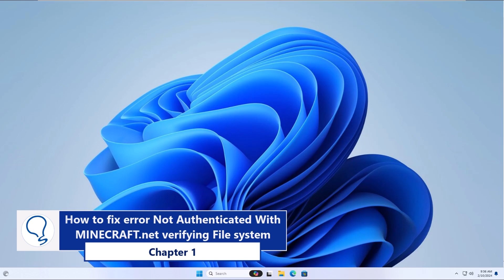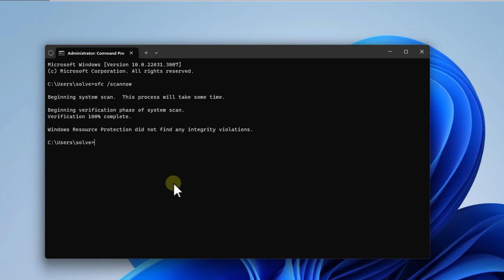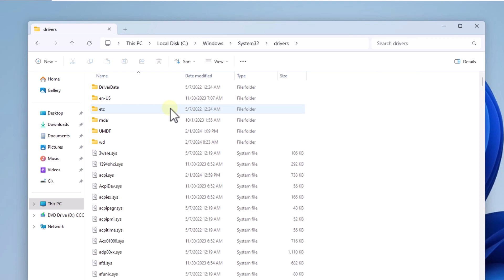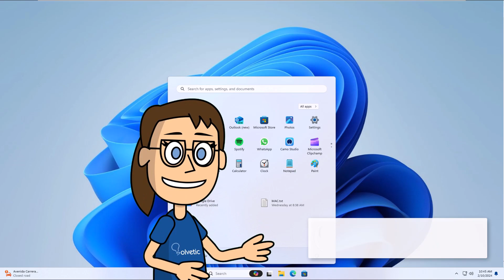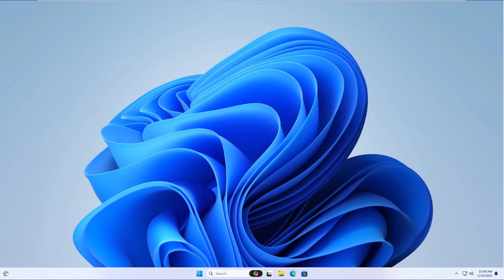How to FIX Not Authenticated With MINECRAFT.net - Full Guide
Welcome to Solvetic! In this comprehensive guide, we'll address the issue "Not Authenticated With MINECRAFT.net." This error can be frustrating as it prevents you from connecting to Minecraft servers and enjoying the game. But fear not, I'm here to assist you in resolving it.

Throughout this guide, I'll provide you with step-by-step instructions to troubleshoot and fix this problem effectively. We'll explore potential causes of the error, learn how to troubleshoot it on different platforms, and implement measures to prevent it from occurring again in the future.

Follow the detailed instructions provided to fix the "Not Authenticated With MINECRAFT.net" error and regain access to Minecraft servers. Remember, authentication is essential for enjoying the full gaming experience.

If you find this guide helpful, don't hesitate to show your support by leaving comments and likes. Thank you for choosing Solvetic! Let's dive in and solve this issue together!

🔹COMMANDS🔹
%appdata%
Sfc /scannow
Ipconfig  /flushdns

 》 CHAPTERS 《

00:00 Introduction
00:32 How to fix error Not Authenticated With MINECRAFT.net verifying File system
01:58 How to fix error Not Authenticated With MINECRAFT.net copying file
02:56 How to fix error Not Authenticated With MINECRAFT.net using Terminal